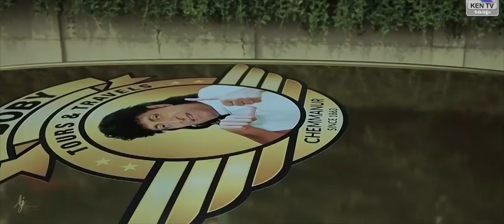BOCHE THEME SONG | BOBY FANS APP | BOBY CHEMMANUR | AJ VISUALIZER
Boby Jewellers Group is an acclaimed brand known to almost 19 crore people worldwide. The man behind the success story of Chemmanur International Jewellers is Mr. Boby Chemmanur. He has lead Chemmanur International Jewellers to one of the leading Jewellery retailers in South India.